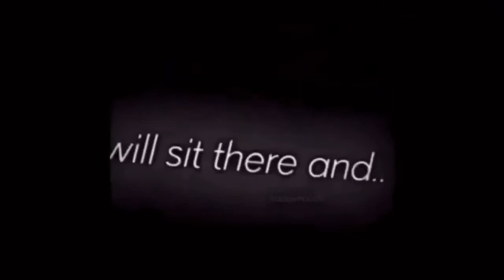Korean React: Is Africa a Country or a Continent - 아프리카는 국가일까요 아니면 대륙일까요? [ Reaction ]